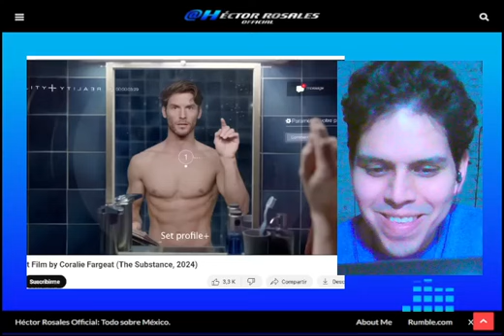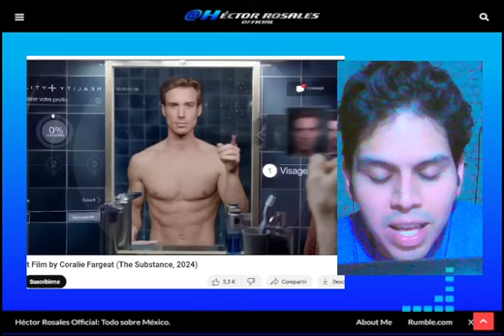CORTOMETRAJE FRANCÉS LLEVA AL LÍMITE LOS FILTROS DE CÁMARA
Téngame paciencia que yo no soy bueno haciendo videos. Los lentes de Apple son tecnología obsoleta y estorbosa, el chip estará en el cerebro.